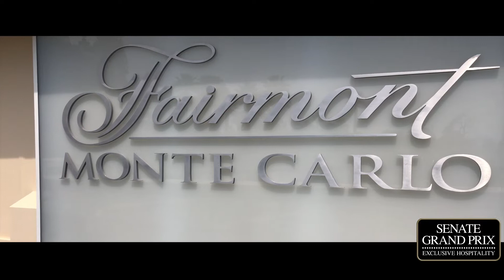The Fairmont Hotel VIP Suite - Monaco Historic Grand Prix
Our Fairmont VIP Suites offer guests the best views over the famous Fairmont Hairpin. Watch as the cars race down the hill from Mirabeau Corner and break hard to tackle the hairpin before accelerating away towards Portier Corner.